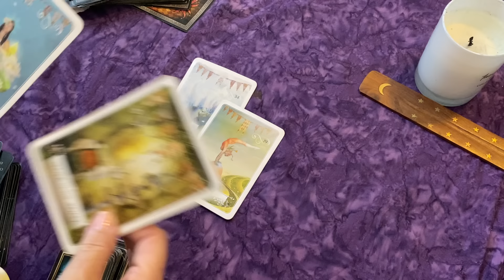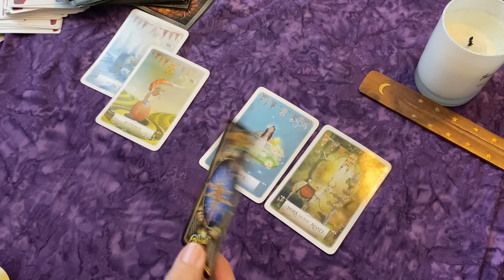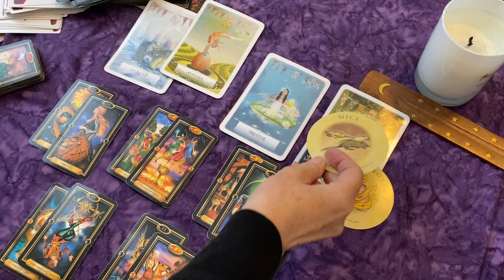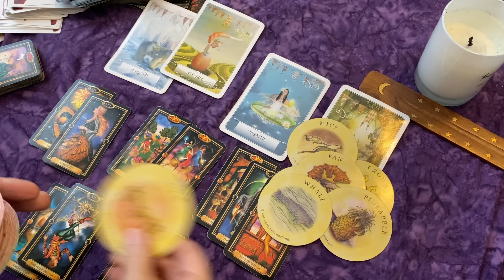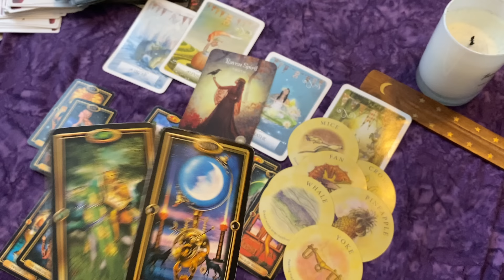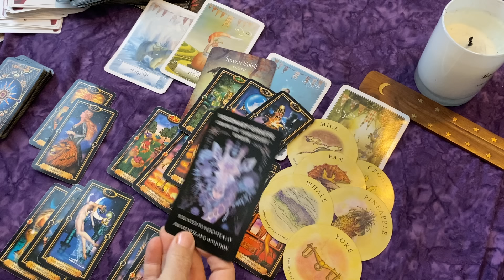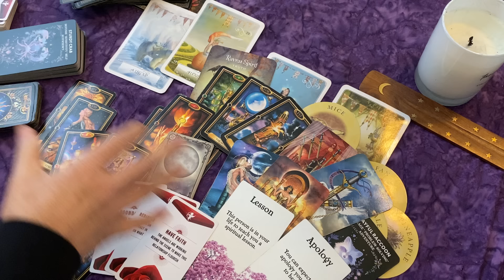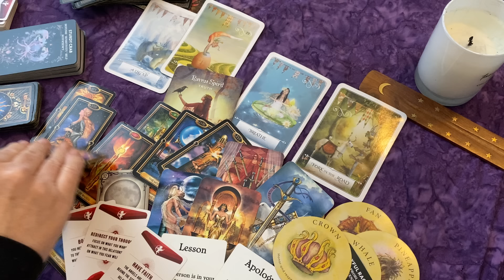SCORPIO A TRUTH IS REVEALED!